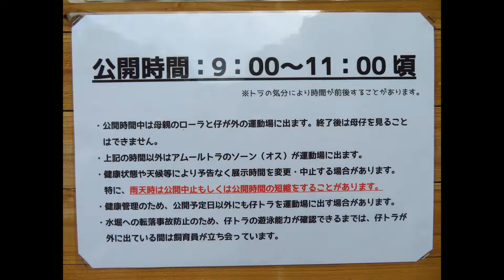浜松市動物園のアムールトラ４つ子の赤ちゃんたち（2021・6・17）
6/17、２月に誕生した浜松市動物園のアムールトラの４つ子の赤ちゃんを見てきました。
耳がモフモフで大きなネコみたいでかわいかったです😻
じゃれてる姿はネコそのもの。
やんちゃぶりにお母さんも逃げ回ってましたｗ
撮影中、周りの会話やシャッター音が多かったため、私の動画では珍しくBGM入りになっています。